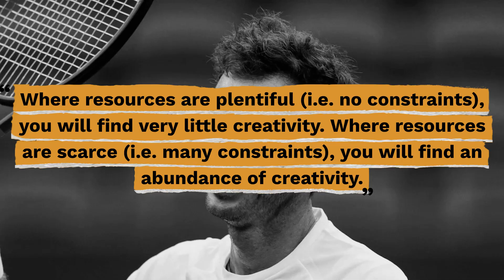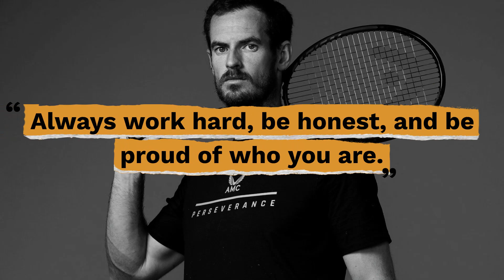Top 10 Andy Murray Quotes - Gracious Quotes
Useful Links:
► FREE Daily Devotion Quotes & Weekly Inspiration